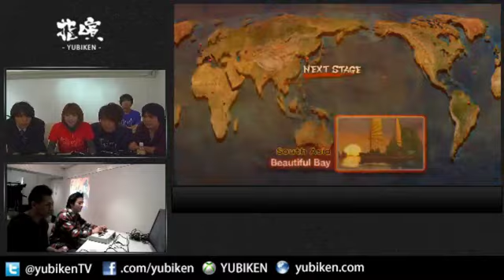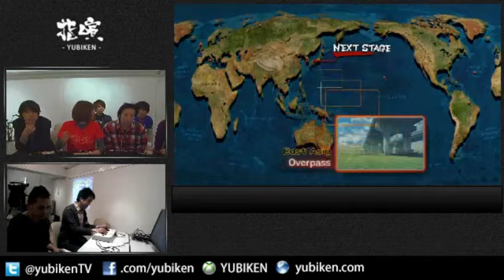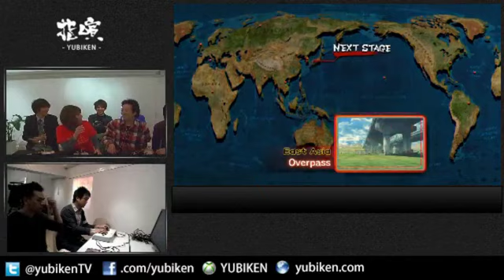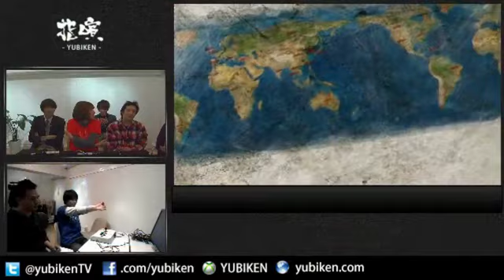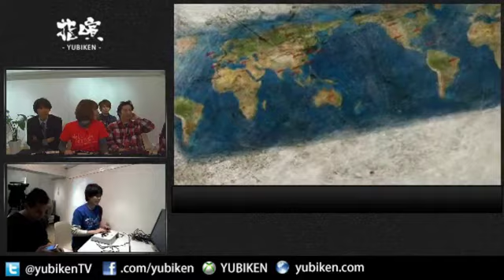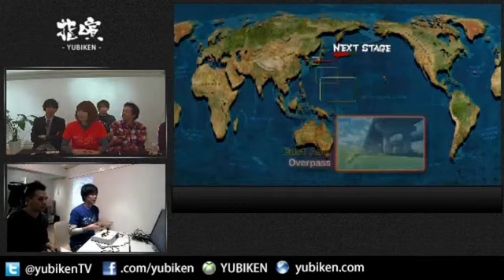Kim1234 Matches at Yubiken's Single-Elimination Tournament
0:22 Kim1234 (Fei Long/Dictator) vs ??? (Fei Long/Sagat)
9:17 ??? (E.Honda/Sakura) vs Kim1234 (Fei Long/Dictator)
20:09 ??? (Yun/Juri) vs Kim1234 (Fei Long/Dictator) - Grand Finals

RULES: Players start with a non-main character. Once they lose a match, they are allowed to switch to their main character. Best of 3 matches.